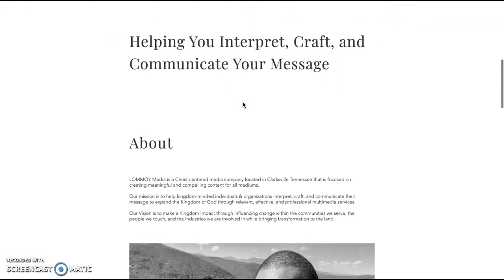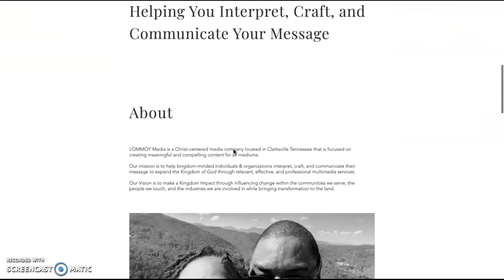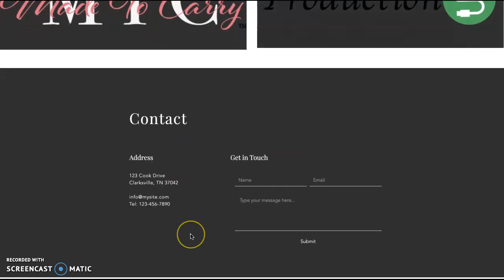Site Self Review